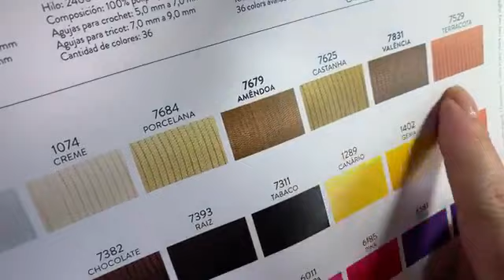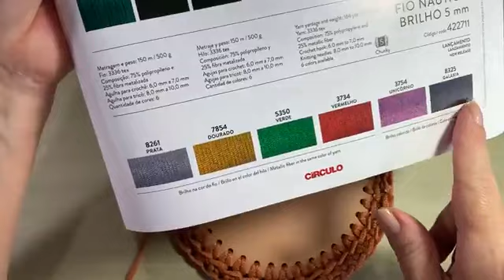Aula Bolsa de Crochê com o Fio Náutico por Renata Vieira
Nessa aula a querida professora Renata Vieira te ensina a crochetar uma linda Bolsa com o Fio Náutico, um produto que reúne qualidade e modernidade. Tendência internacional, ele é leve, macio, regular e não absorve água.
Ideal para produções de acessórios de moda e decoração em crochê e tricô, o Fio Náutico conta com 28 cores na cartela para alegrar todos os tipos de trabalho

Composição: 100% Polipropileno
Espessura: 5 mm
Tex: 2400
Metragem: 208 metros
Agulha Recomedada: Tricô - 7,00 a 9,00mm | Crochê - 5,00 a 7,00mm
Fabricante: Círculo
Compre através de nossa Loja Virtual